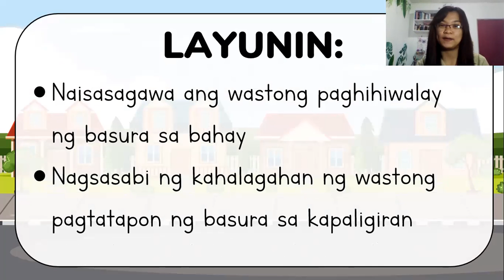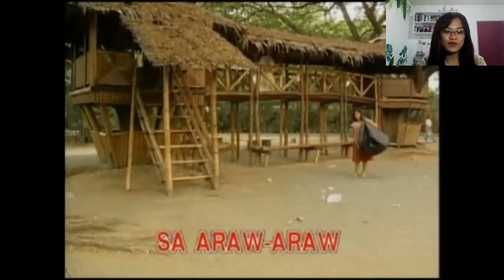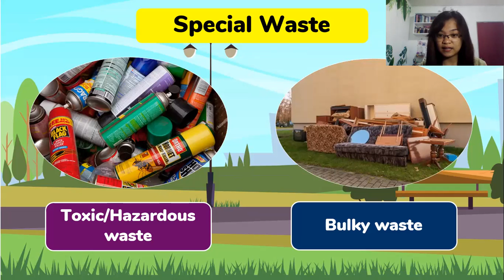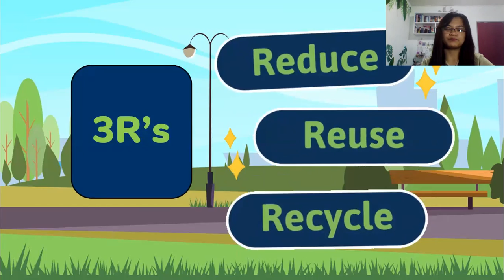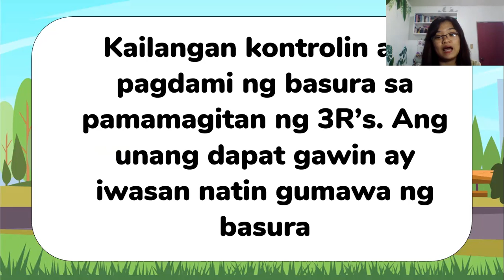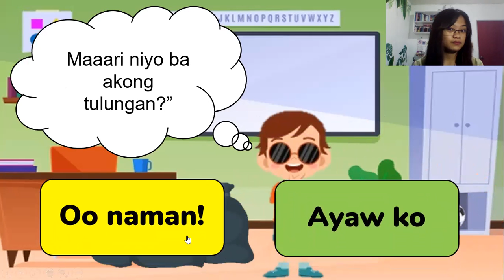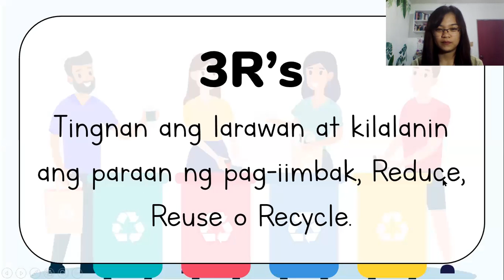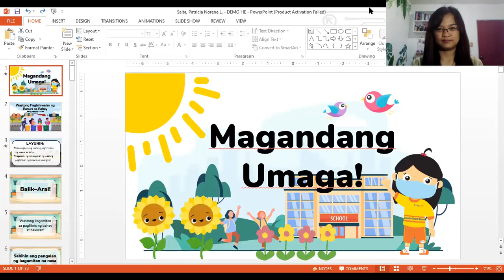Wastong Paghihiwalay ng Basura sa Bahay | Demo Teaching in EPP | Home Economics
References